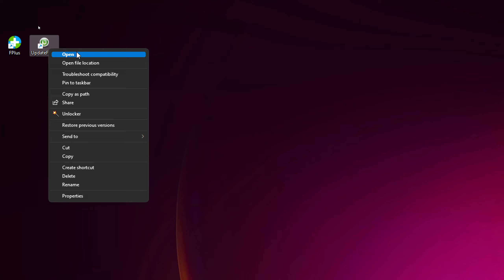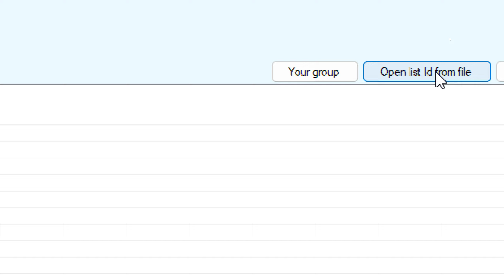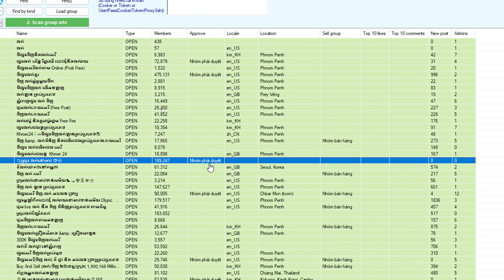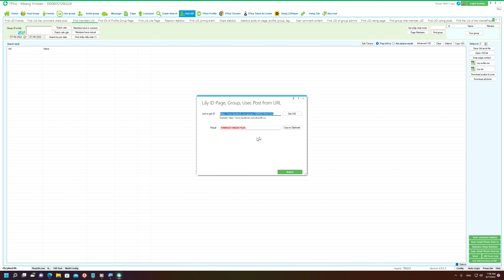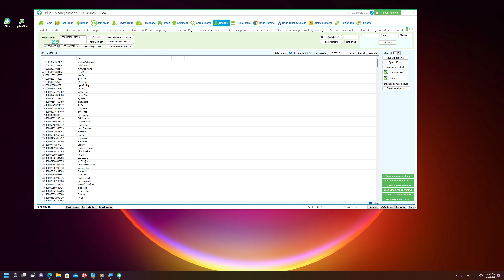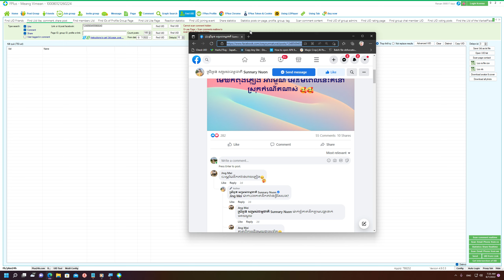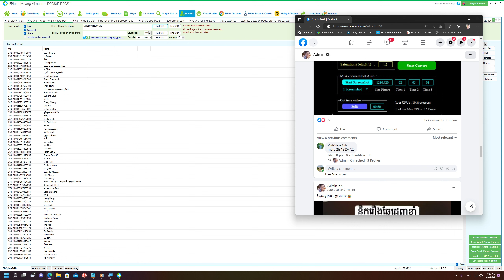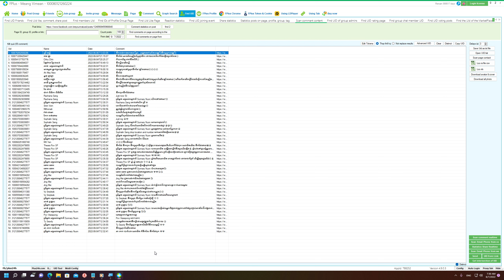Fplus Demo 1 By Admin Kh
00:01 = កាLogin ការណែនាំអាប់ដេត
01:58 = ស្វែងរក Group ដោយ Keyword
03:14 = ឆែក info Group ថាផុសបានឬអត់ , ប្រភេទGroup , ផ្សេងៗ ដោយប្រើ ID ពីScan ឬ មានIDហើយយកមកឆែក
07:54 = ចាប់យក UID Member (យកទាំងអស់ និង តាមថ្ងៃJoin)
13:53 = ចាប់យក UID ពី Like Share Comment ផុសណាមួយ
18:42 = ចាប់យក Comment list ពីក្នុងផុសណាមួយ